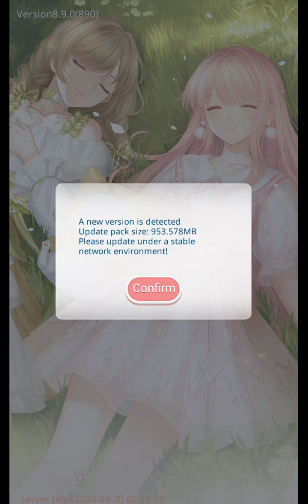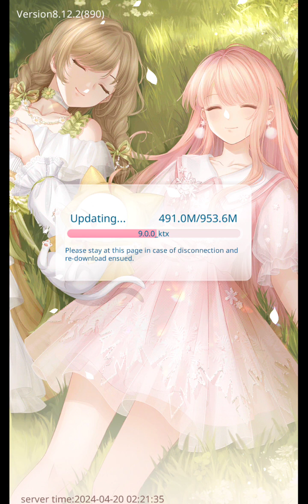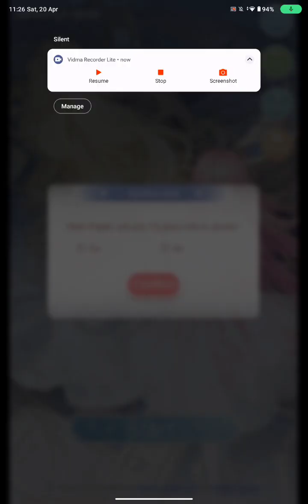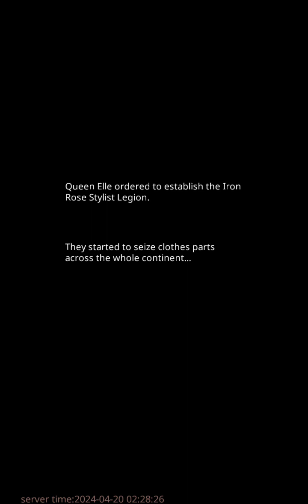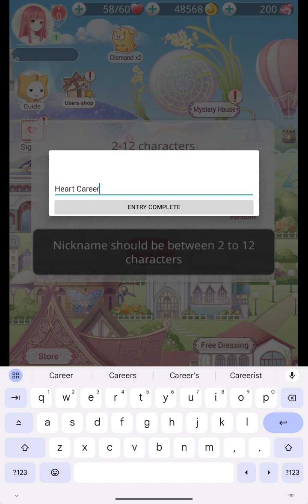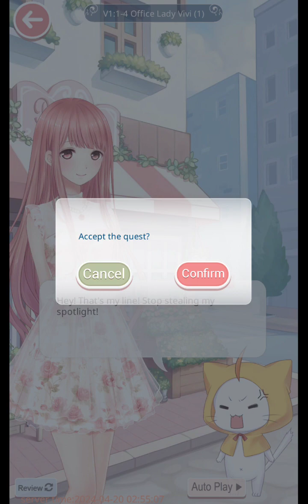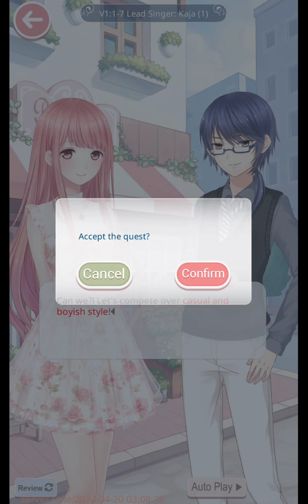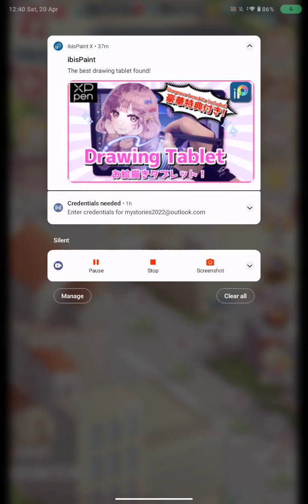Love Nikki gameplay